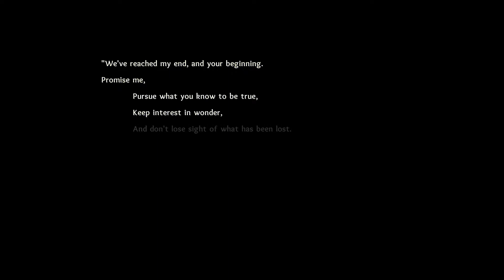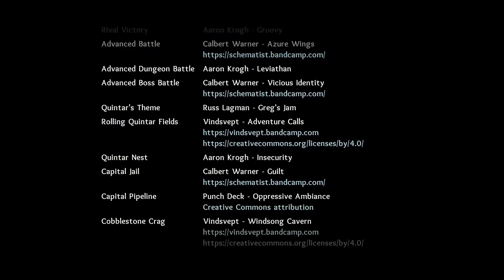I literally stumbled upon the ending in Crystal project game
Awww. I wanted to beat 2 other bosses first that I haven't managed to beat- The tree boss and the shark boss.
(probs more that I haven't found lmao)

After 40 hours of gametime- I gotta say, it was worth the money- I hope the dev will add more in the future =).